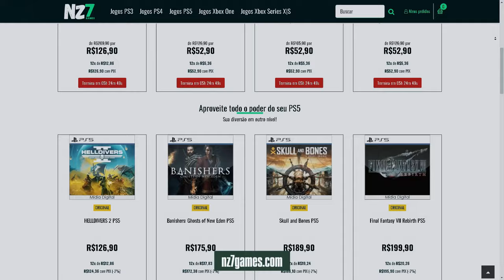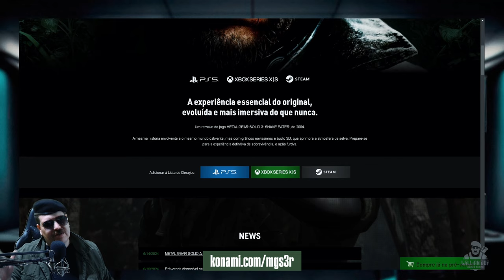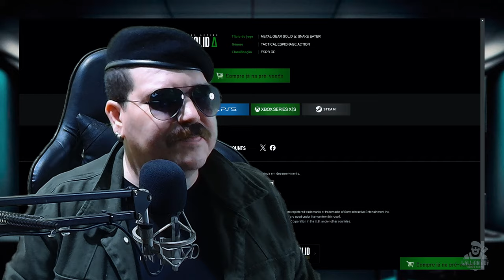ESSE VAI SER O MELHOR REMAKE DE TODOS - Mais novidades sobre Metal Gear Solid Delta